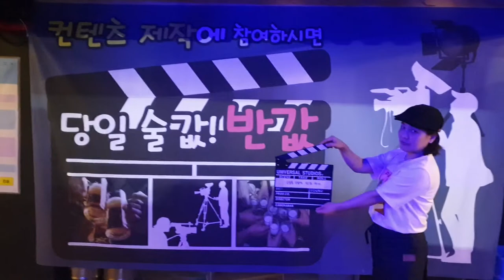쉐프 송영웅 유튜버 투잡! - Youtube Song Hero 2 Job! -यूट्यूब सांग हीरो 2 नौकरी! Youtube Song Hero 2 Công việc!